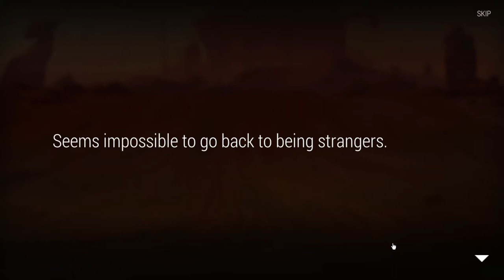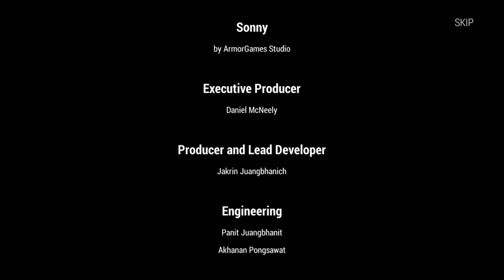Sonny - Carbon's true form (Physical/Shadow build, Legend run)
I needed Zakky boi for this fight.